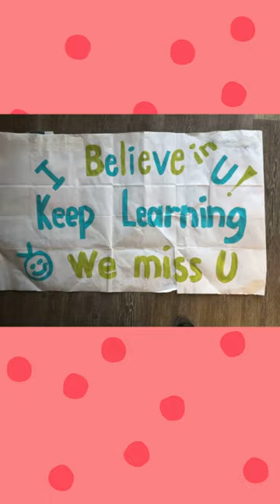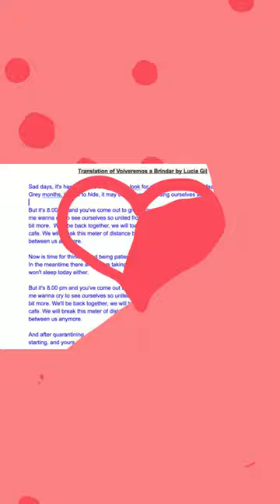Message to Good Hope Students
The staff of Good Hope Elementary Schools sends an encouraging message to students.